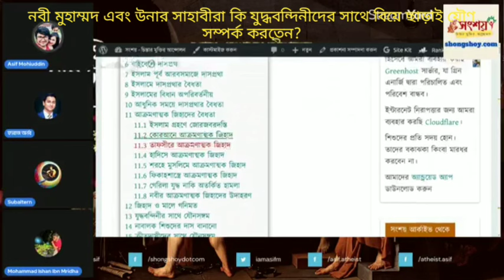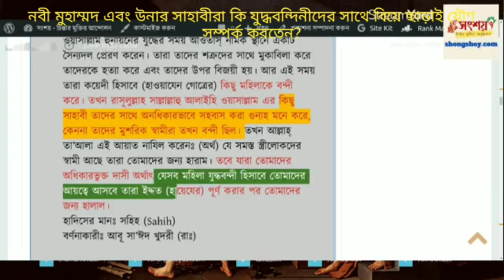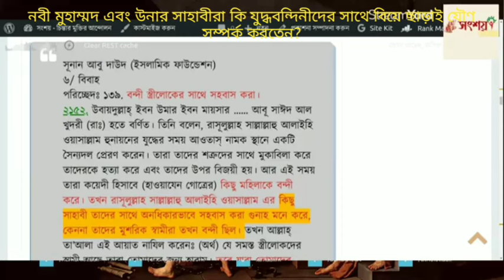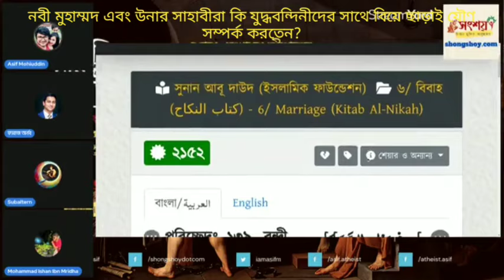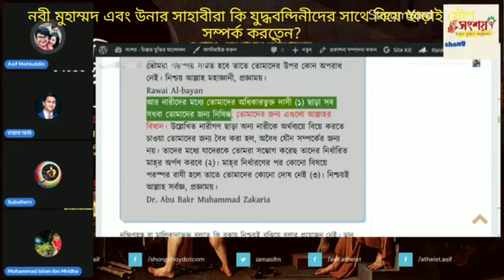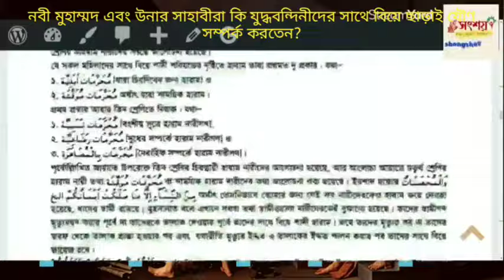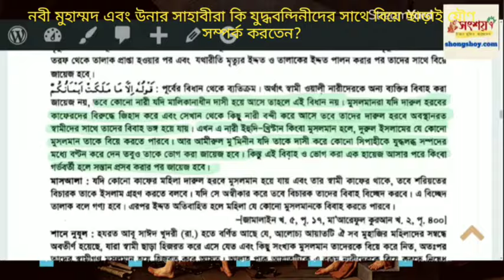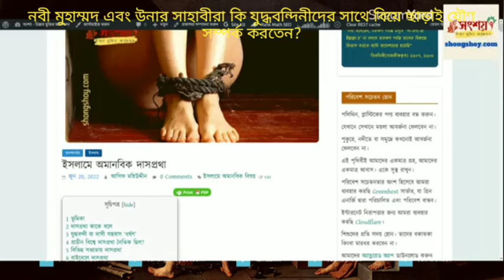নবী মুহাম্মদ এবং উনার সাহাবীরা কি যুদ্ধবন্দিনীদের বিয়ে এবং সম্মতি ছাড়া সাথে সহবাস করতেন?